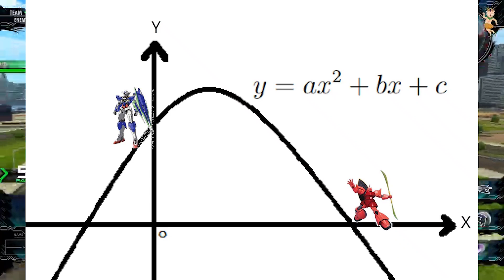【EXVSMBON】(直播重溫) 數學傳教士 Parabola: y = ax² +bx +c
Ting:
每次跟教授玩都有很多新穎而缺德的話題，這次難得地好有教育意義。

看完緊記8點準時去Yesports LIVE節目 📢 📢【你敢講 我敢聽 為何庭爺的聲音是多麼美妙】，Yesports Asia Channel︰